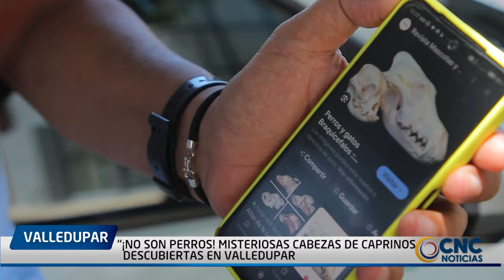"¡NO SON PERROS! MISTERIOSAS CABEZAS DE CAPRINOS DESCUBIERTAS EN VALLEDUPAR